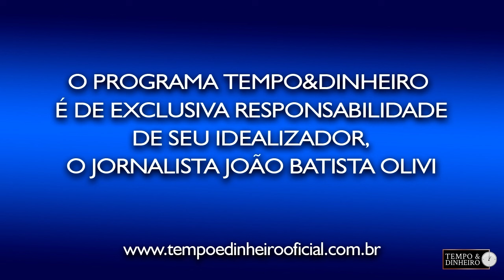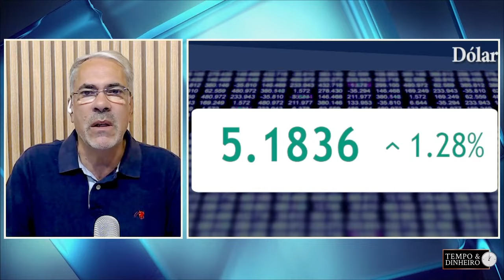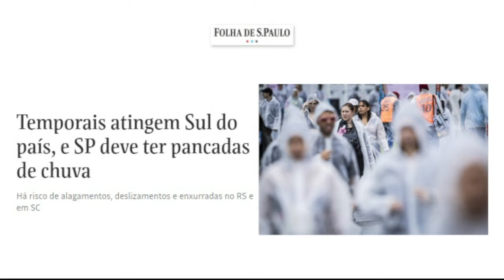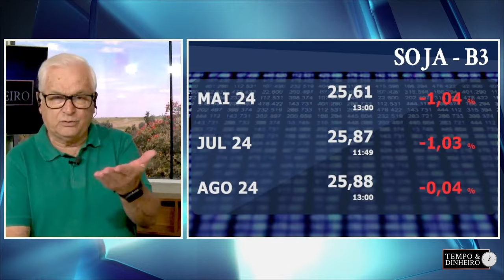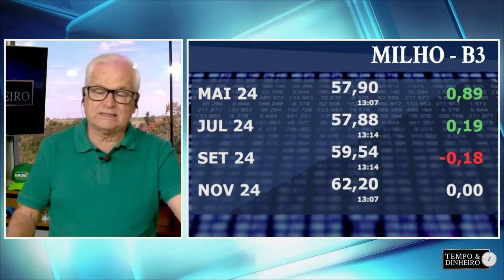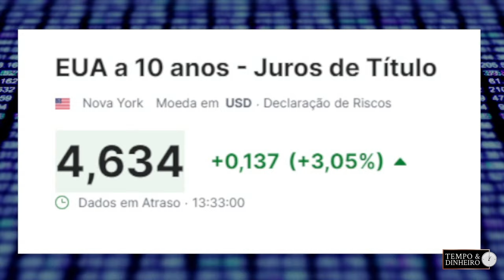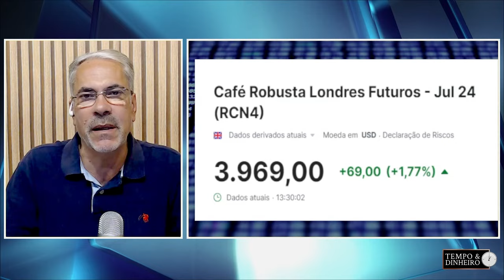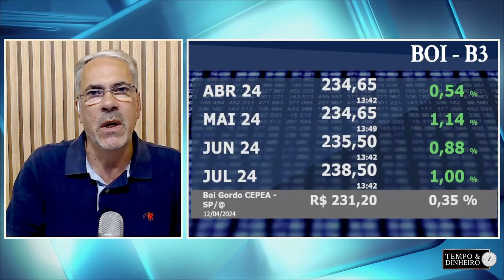Soja abre semana pressionada, café dispara. Dólar tem alta de olho nos EUA e tensão no Oriente Médio